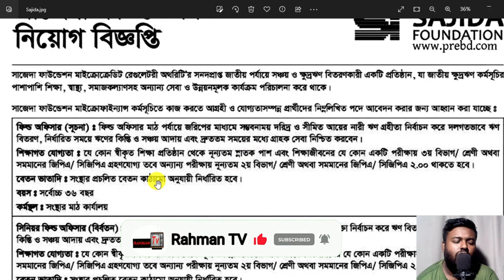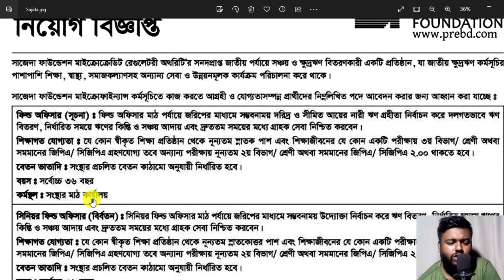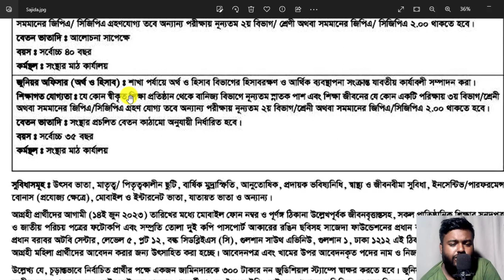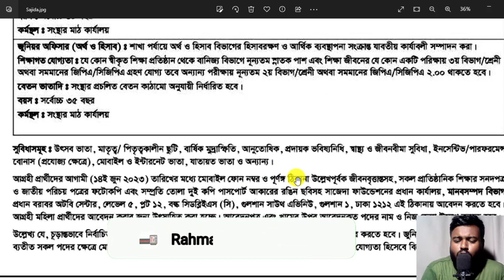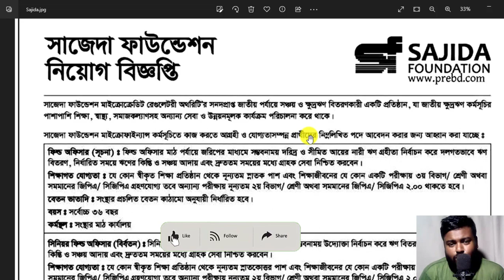বিনা অভিজ্ঞতায় সাজেদা ফাউন্ডেশন এনজিওতে বিশাল নিয়োগ-২০২৩।। Sajida Foundation Ngo Job Circular 2023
আসসালামুআলাইকুম,

ধন্যবাদ সবাইকে.